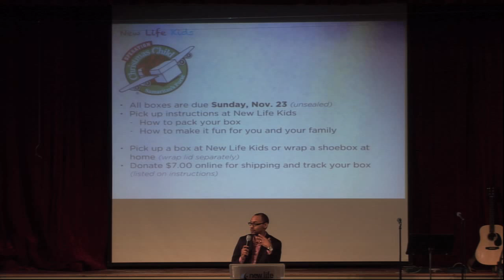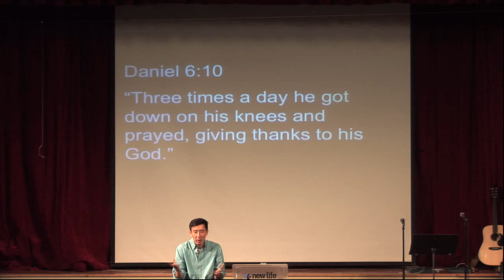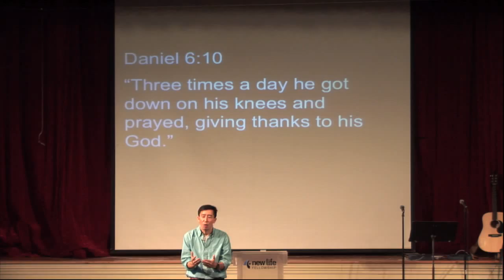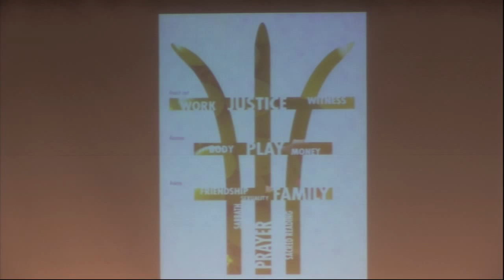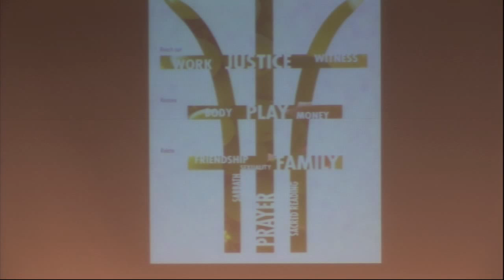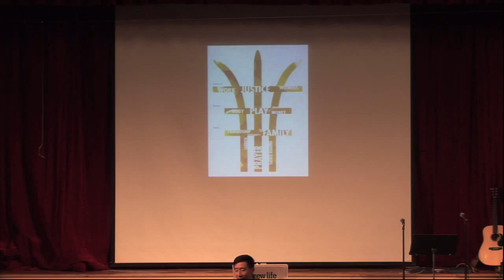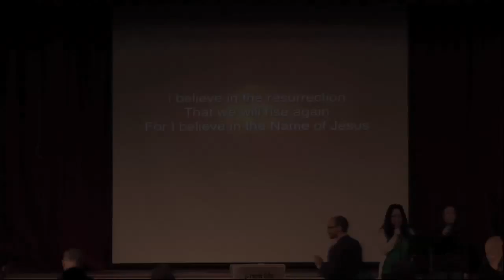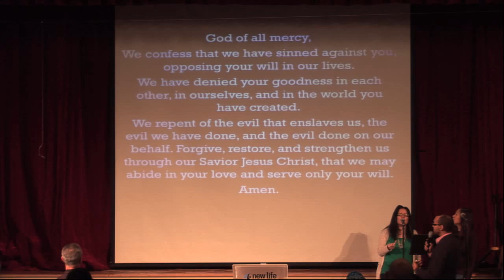Life Giving Rhythms by Ken Shigematsu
We were joined by Pastor Ken Shigematsu and he preached from Daniel 6:10